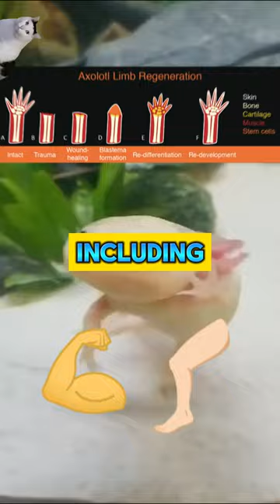Powers of Axolotls 🦎💫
Uncover the astonishing abilities of axolotls as we delve into the world of nature's most remarkable regenerators. From regrowing limbs to repairing brain tissue, these aquatic wonders are rewriting the rules of biology! Dive into the awe-inspiring realm of axolotls now! 🦎💫

Check out this cool video/audio mashup! It's got a bit of everything - awesome visuals paired with killer tunes that really set the vibe.
Thanks a lot :D

I own none of the visuals and audio used in the video nor do i claim them!